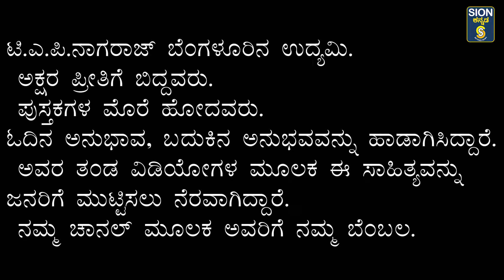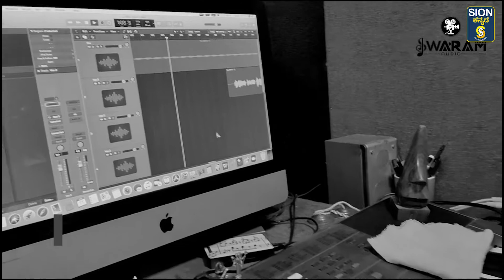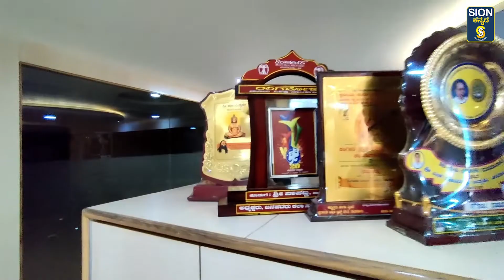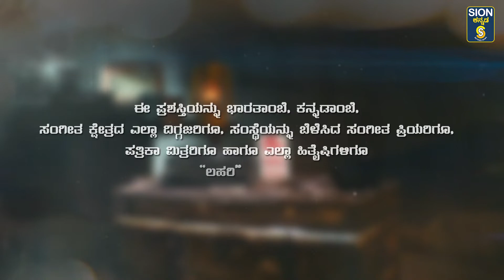ಸಾಹಿತಿ ಉದ್ಯಮಿ ಟಿ.ಎ.ಪಿ ಅವರ ಹಾಡುಗಳು ಇನ್ನು ಮುಂದೆ ಸಿಯಾನ್ ವೀಕೆಂಡ್ ಮ್ಯೂಸಿಕ್ ವಿಶೇಷದಲ್ಲಿ